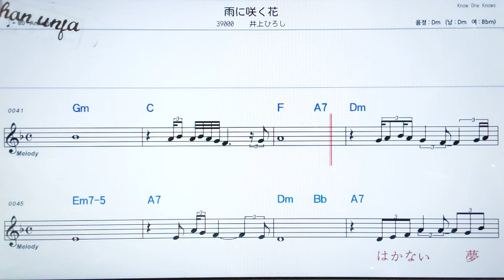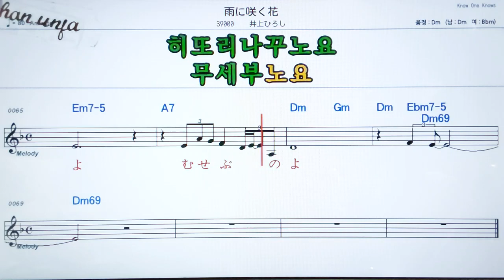아메니사꾸하나/이노우에히로시🤞日本の歌,일본노래.한,일 동시 독음 발음 표기💖악보, 코드, ,,Karaoke*카라오케 반주